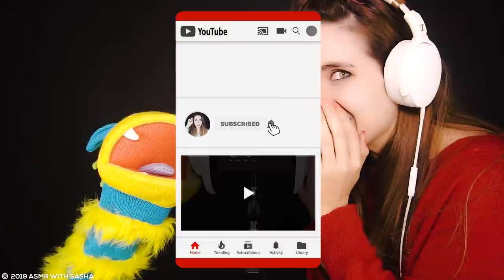ASMR EAR EATING, el más raro que verás con anfitrión especial | ASMR Español | Asmr with Sasha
Hola mis amores, hoy un nuevo video de asmr en español, está vez un eareating relajante y muy extraño, si quieres descubrí de que se trata de invito a ves este asmr eareating más raro y extremo que verás. Así que relajate y disfruta de este nuevo video de asmr en español y hazme saber en los comentarios que te ha parecido el anfitrión especial de hoy. Un beso grande, Sasha

ASMR EAR EATING, el más raro que verás con anfitrión especial